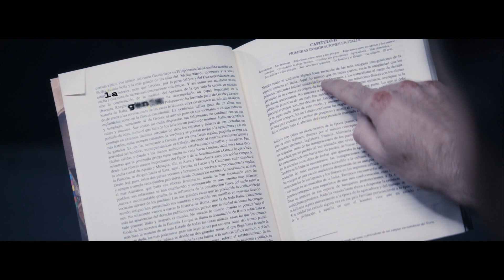Preso No. 1 | Recap (08/09/2019) | Telemundo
Video oficial de Telemundo Preso No1. Descubre lo mejor de la última semana de tu super serie favorita. Resumen de los capítulos 5 al 9.

Preso No. 1
La historia de un joven campesino que se convierte en presidente de México. Pero una falsa acusación, lo lleva a prisión. Ahora deberá luchar para salir de prisión, probar su inocencia y hacer pagar a quienes conspiraron en su contra.